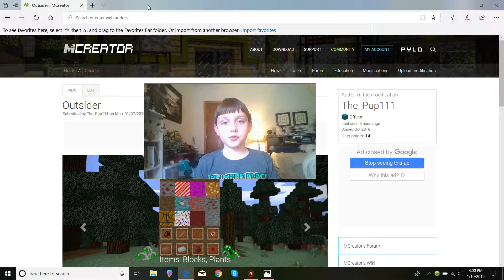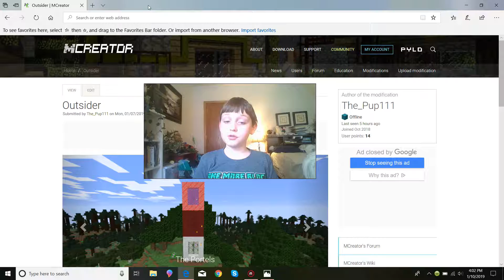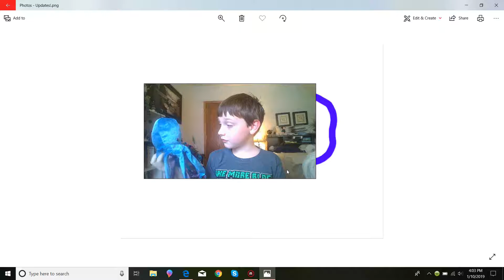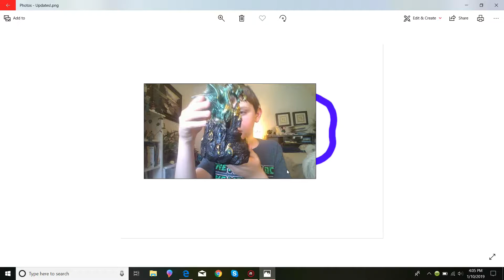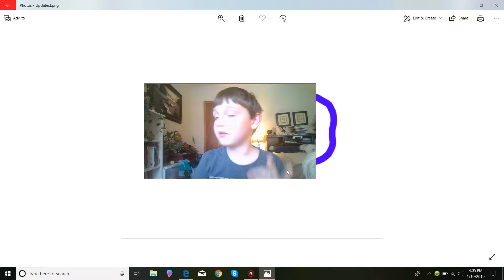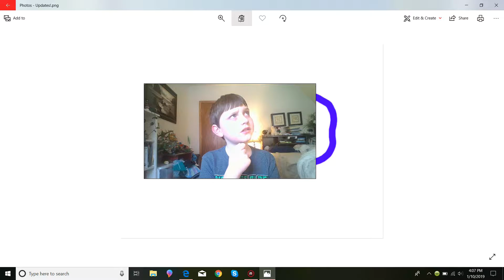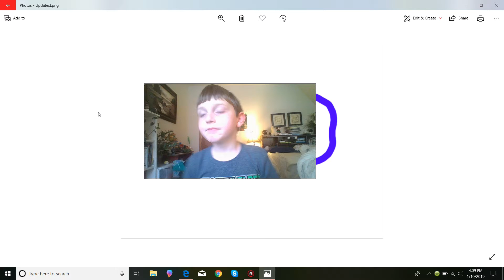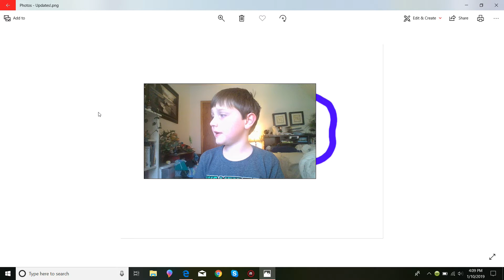Im Really Trying... (It Might Be The End.)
Its Hard Being A YouTube, Im Really Trying... (It Might Be The End.)